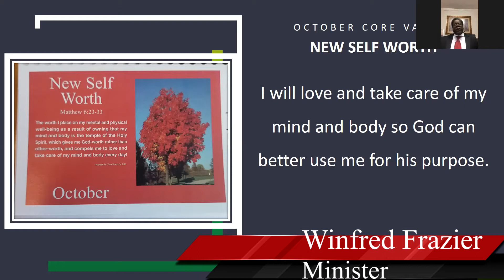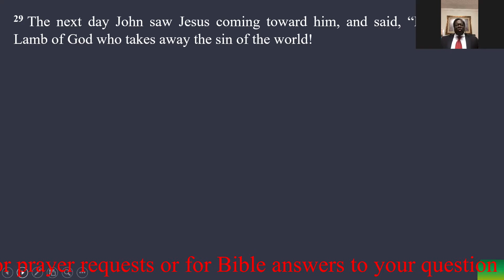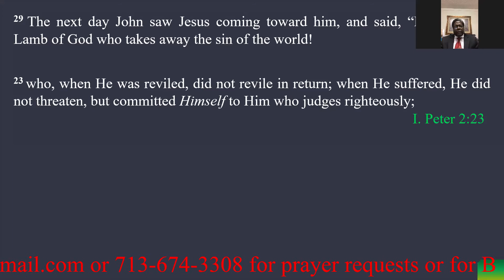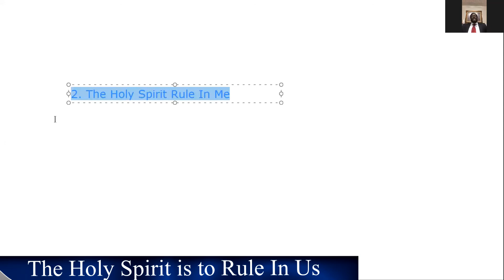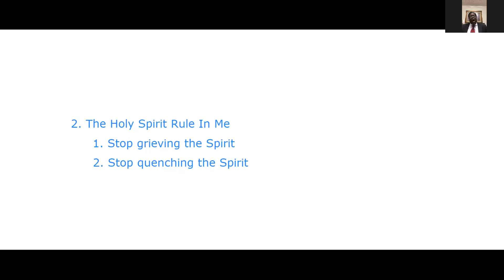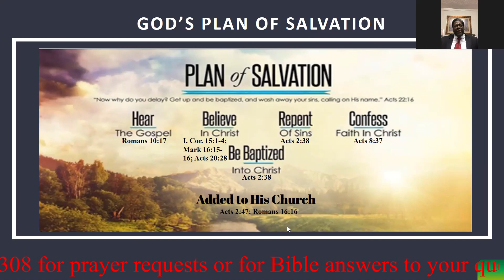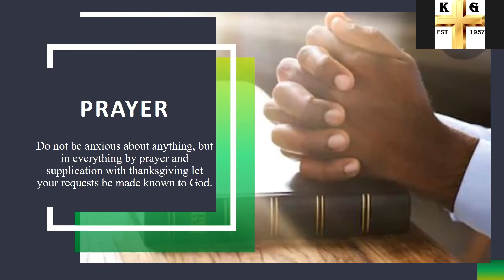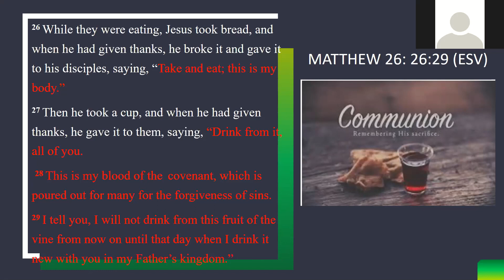"The Dove and Me" - Matthew 3: 16-17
Thank you for viewing our worship service at the Kashmere Gardens Church of Christ in Houston, TX. Today's service will enrich your daily walk with Christ. When you are in the Houston area, please join us in-person worship services as we are "Growing in the Gardens".